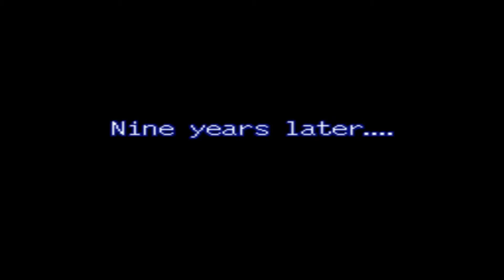Lufia & the Fortress of Doom Playthrough Part 2 The Hero and Lufia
Skip Intro: 0:24
This is going to be fun to watch their relationship grow even further.